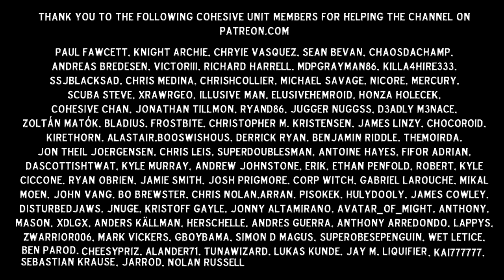SPACE RAGE #10: TJ Laser vs Dead Space!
TJ Laser vs Dead Space (#8)